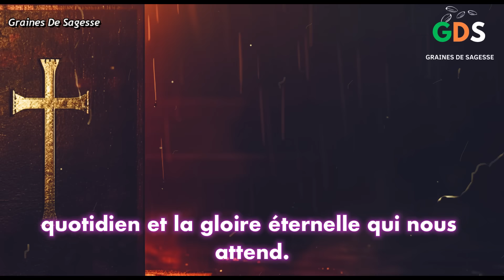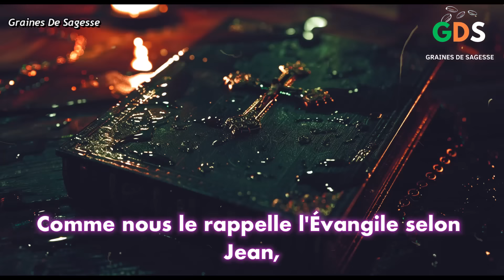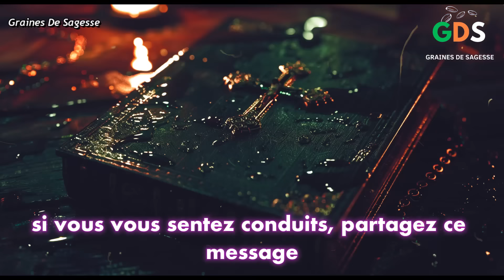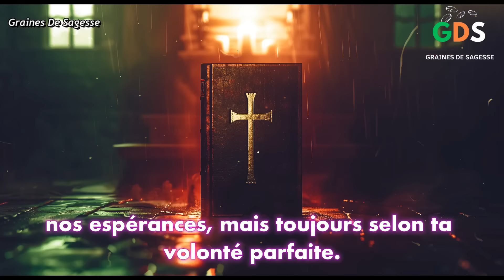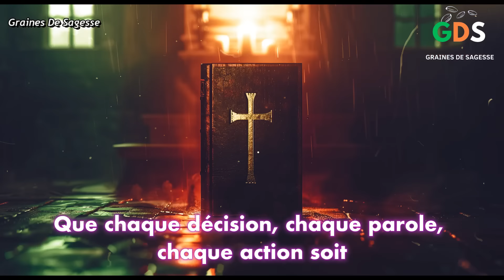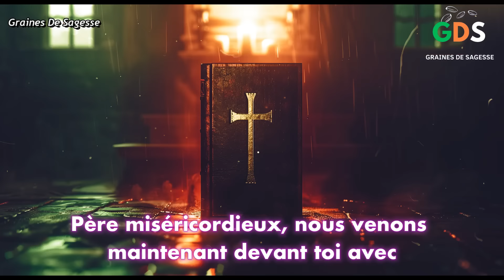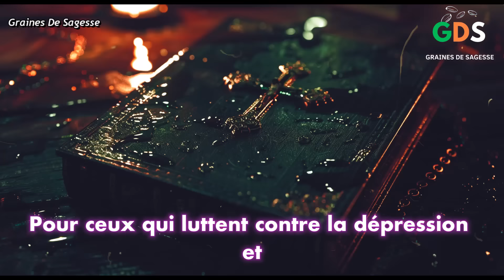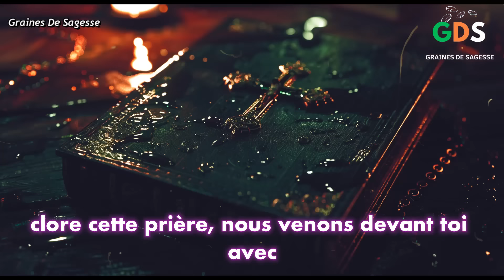Prière Du Matin - Vivre un Weekend Bénie au Nom Puissant de .Jésus